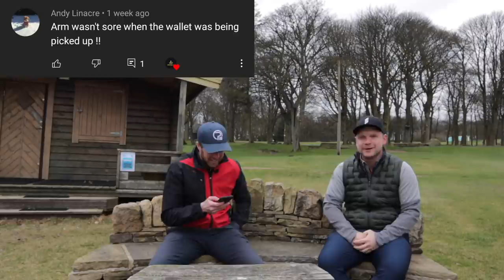ASKING JAMES ROBINSON GOLF THE QUESTIONS NOBODY ELSE WOULD DARE!!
Today I ask James Robinson Golf Youtuber Vlogger UK the questions nobody else would dare!

The questions are from the viewers, and they haven't held back! My friendship is on the line as I've picked 100% the most spicy contriversial questions, I've not held back!!

"Which golf YouTuber is the biggest arse?". Oh it gets spicy!!